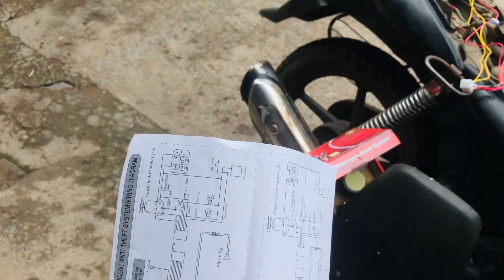Bajaj discover125 model center Lock |fitting video |anti theft alarm 🚨 | Easy installation bike🔥🤩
Bajaj discover125 model  centre lock
This creative video for you must watch it 💯 and sahare with your friends 💯🚨
. At the end of video something special for your must watch it till end .💥💨

 end also comment your experience From this video